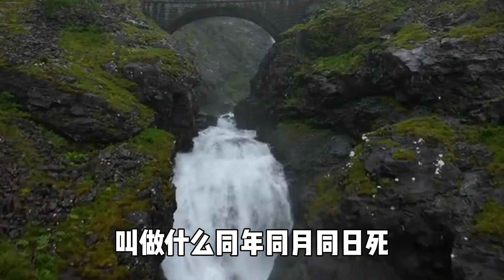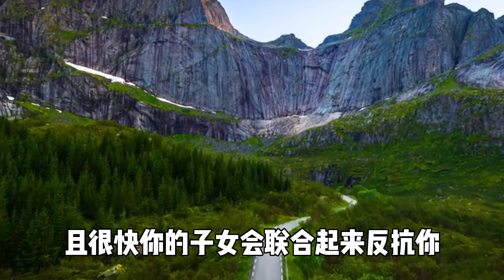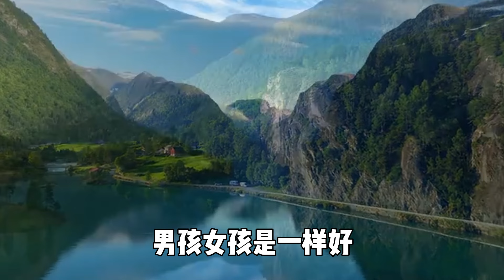有好必有一弊，有利必有一害！易經